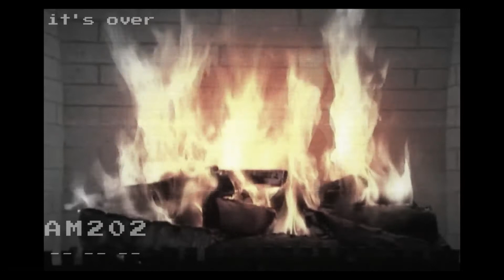𝓶𝓲𝓬𝓻𝓸𝓹𝓪𝓼𝓽𝓪: 𝓘𝓷𝓼𝓽𝓻𝓾𝓶𝓮𝓷𝓽𝓸 𝓭𝓮 𝓣𝓸𝓻𝓽𝓾𝓻𝓪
¡¡ya es octubre!! y como especial para el mes del horror se publicara un vídeo diario durante todo este mes y el día de hallowen se subirá un macropasta especial esperalo.
att. ALONER
creepypasta creado por; KMApok
/musica/
-intro-